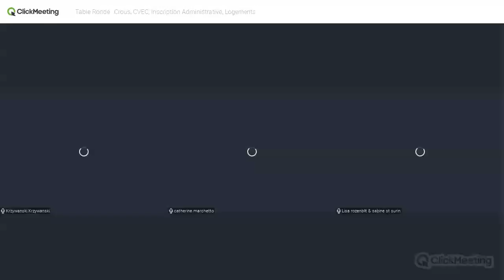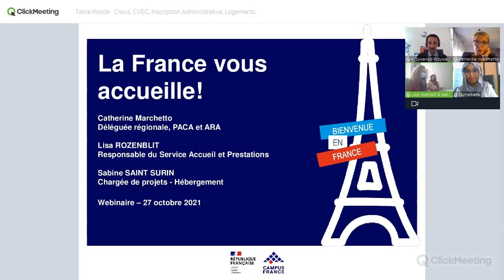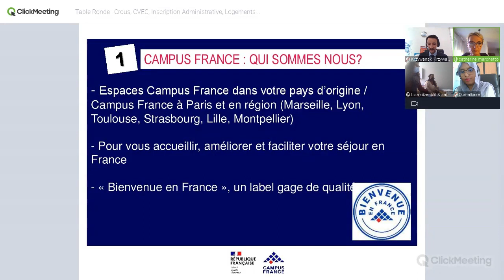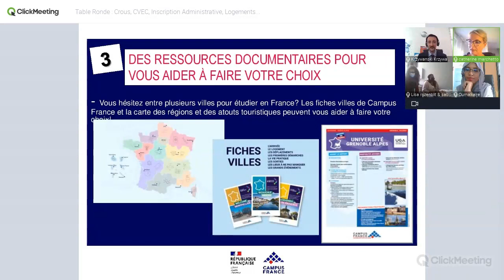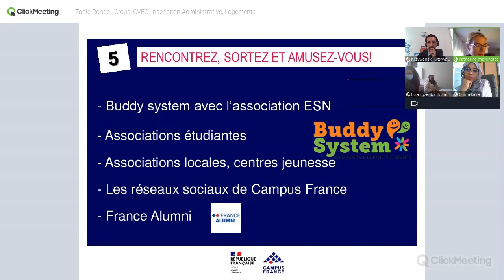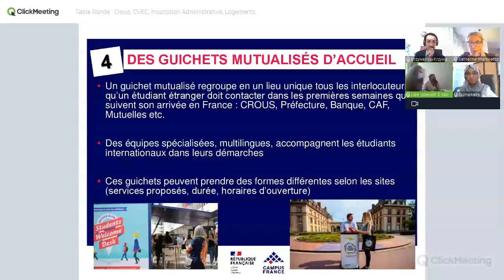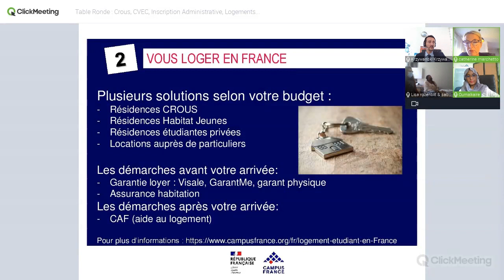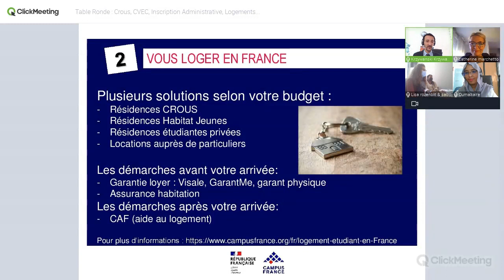Table Ronde avec Campus France Paris / Crous / CVEC / Inscription Administrative / Logements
Capsule vidéo avec l'équipe de Campus France Paris pour tout savoir ou presque sur les logements Crous, les modalités de paiement de la CVEC, comment faire son inscription administrative et des informations utiles pour trouver un logement.